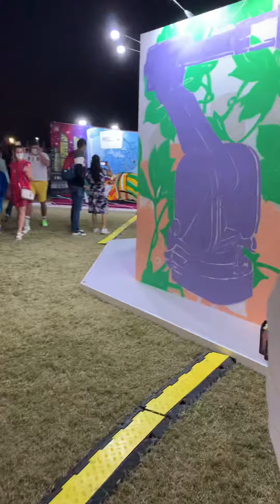4 December 2021